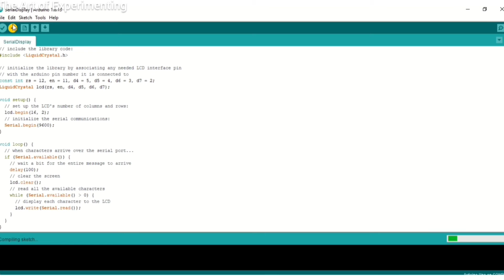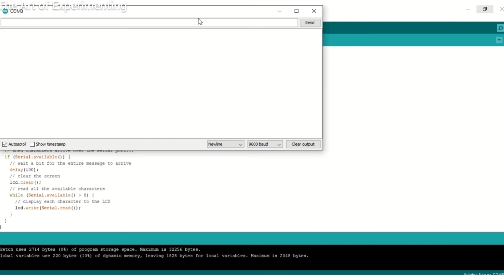Connecting LCD display with Arduino UNO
In this video we will learn how to connect an LCD (Liquid Crystal Display) to the Arduino UNO. LCD displays can be used in Electronic projects for displaying information.
COMPONENTS REQUIRED:

1. Arduino UNO
2. LCD display 16x2
3. Potentiometer 10K
4. Jumper wires

10K potentiometer:
        - Ends to 5V and Ground
        - wiper to LCD V0 pin